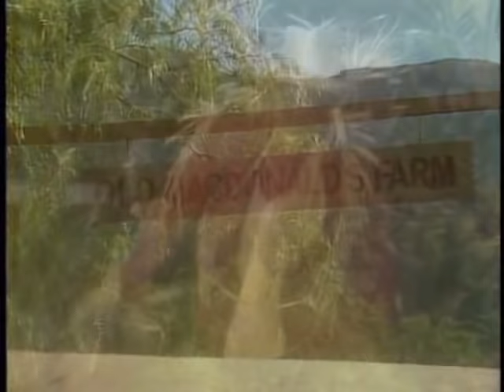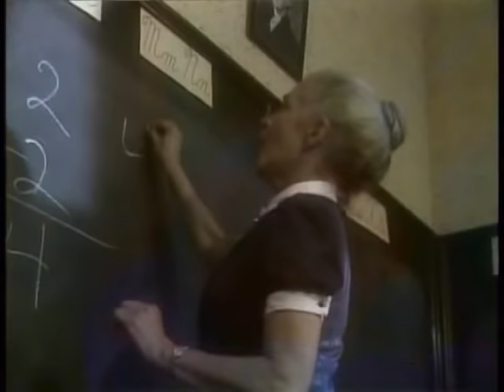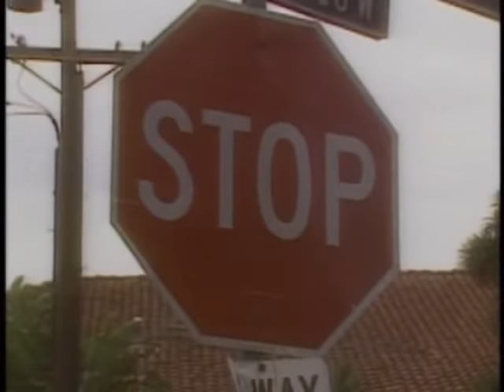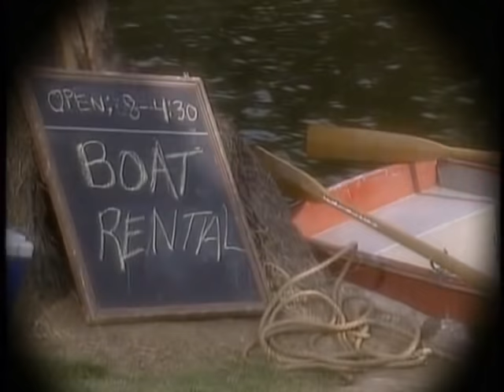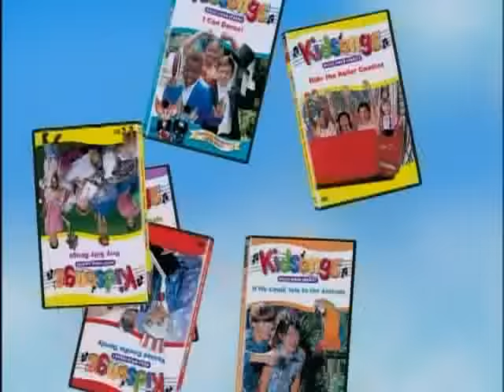Old MacDonald Had A Farm | Twinkle | The Bus Song | This Old Man | Kids Music | PBS Kids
Great Videos for Kids !! Old MacDonald's Farm, The Wheels on the Bus (The Bus Song), Twinkle Twinkle Little Star, This Old Man, Skip to My Lou  and lots more of the Best Nursery Rhymes, baby songs and songs for kids in this collection!

These award winning kids songs videos starring real Kids, the Kidsongs kids, are favorites for babies, for kids and for kindergarten age children.

With over 20 favorite kids songs, nursery rhymes and baby songs, this is a collection your children will want to watch over and over again. Classics include Take Me Out to The Ball Game, This Old Man and Skip to My Lou!

This collection of the best kids songs includes:
Old MacDonald Had a Farm
Shortenin’ Bread
She’ll Be Comin’ Round the Mountain
Twinkle, Twinkle, Little Star
Car Car Song (Riding in my Car)
Daylight Train
Up and Down, Round and Round
Row, Row, Row Your Boat
I Got Wheels
Up, Up and Away
Where, Oh Where Has my Little Dog Gone?
I Like Trucks
US Air Force (Wild Blue Yonder)
The Bus Song

Award winning Kidsongs videos have been seen on PBS and the Disney Channel and are simply the best!

for more fun videos for kids! We have lots of kidsongs about animals, counting songs, farm songs, dance songs for kids, nursery rhyme songs and more !